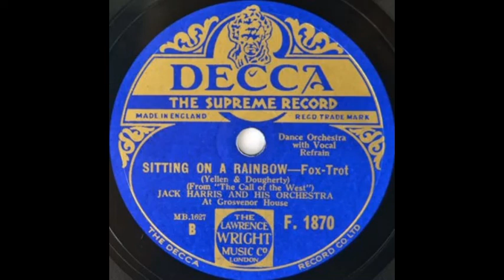Jack Harris & his Grosvenor House orchestra - Sitting on a Rainbow (1930)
Vocal refrain: Harry Bentley.